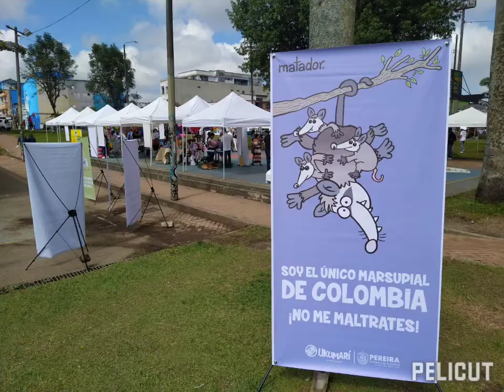Fiestas de la Cosecha Pereira hoy puedes adoptar un peludo